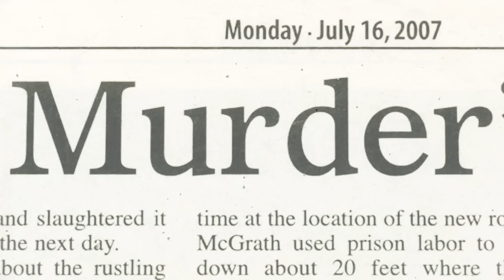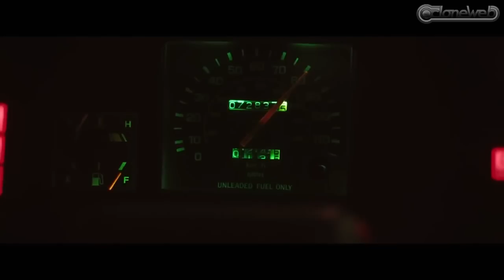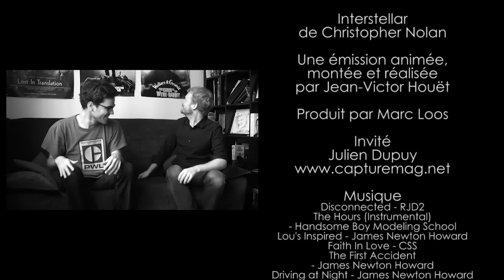CloneWeb L'Emission n°43 : Interstellar, Nightcall, Stretch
Nos critiques vidéo de
Interstellar, de Christopher Nolan
Night Call (Nightcrawler), de Dan Gilroy
Stretch, de Joe Carnahan
Invité : Julien Dupuy, journaliste à Ciné Frissons, Trois Couleurs et Capture Mag